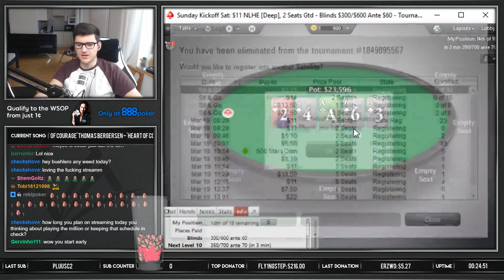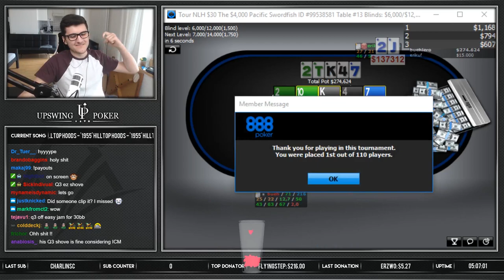SWORDFISH FINAL TABLE - over $1000 up top!